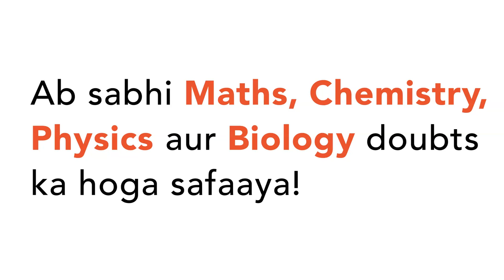snRNA As are transcribed with the help of